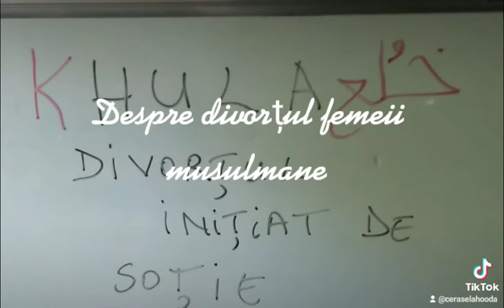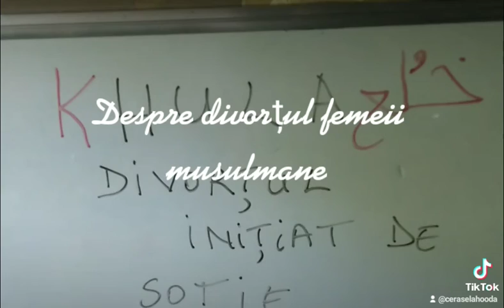Femeia musulmană poate divorța?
Femeia musulmană poate niția divorțul fără acordul soțului